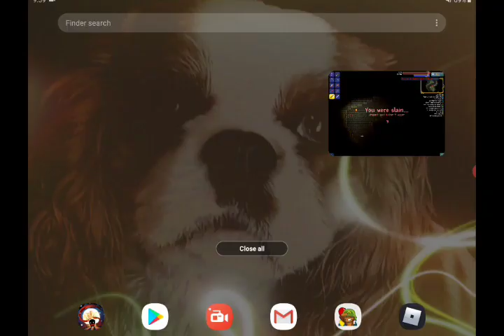Terraria-try to guess what I am doing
Try to guess what I am doing.

Try it!